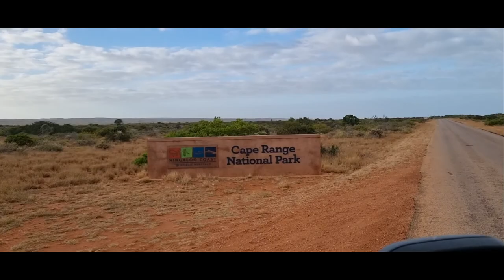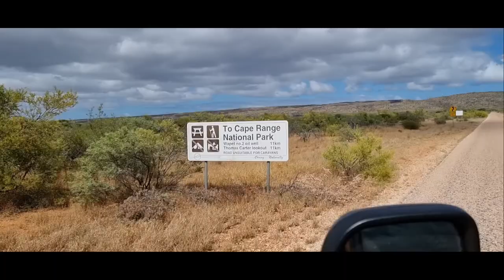Exmouth Road Trip 2021 (Kalbarri, Coral Bay, Exmouth, Monkey Mia)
Stopovers
0:30 Kalbarri, Red Bluff lookout
0:56 Kalbarri, Natural Bridge Kalbarri
1:04 Kalbarri, Skywalk
1:30 Kalbarri, Natures Window
1:50 Coral Bay
2:31 Exmouth, Vlamingh Head Lighthouse
2:39 Exmouth, Turquoise Bay
2:51 Exmouth, Yardie Creek Trail
4:06 Exmouth, Mildura Wreck
5:22 Monkey Mia
6:17 Shark Bay, Eagle Bluff
6:53 Shark Bay, Little Lagoon
7:05 Shark Bay,  Little Lagoon Creek Lookout

Carnarvon
Monkey Mia
Denham